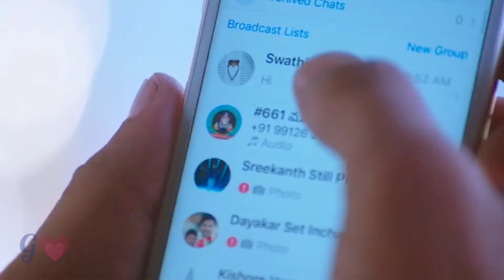Kadhal Ennulle Vantha Neram💕pista💕cute love💕song💕Whatsapp status💕love song💕Goldy edits❤️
Status